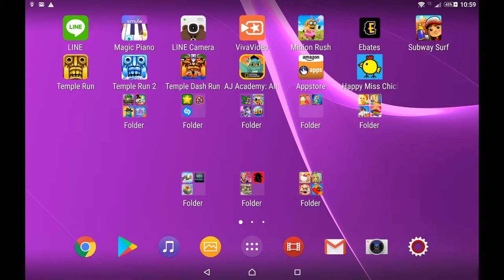Jasmine Angel : Video : Regular Version : Normal Version : Original Audio Version : Year 20 :